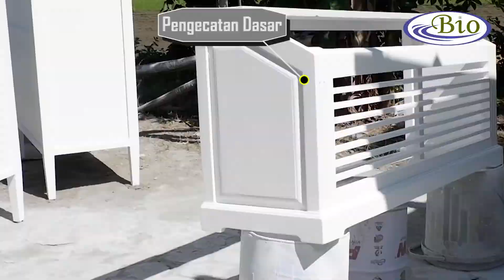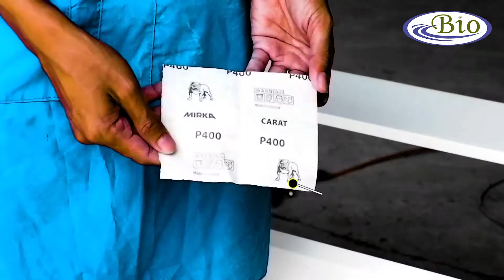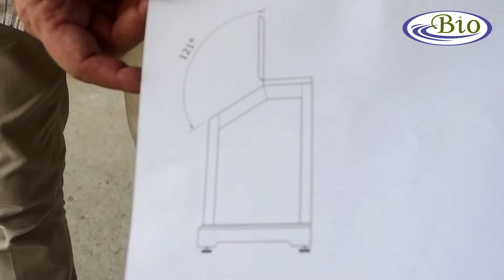Finishing Kayu untuk Cover AC Hotel Mewah Menggunakan Biovarnish Sanding Sealer dan Biothane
. Video ini berisi tutorial cara finishing kayu menggunakan Biovarnish sanding sealer dan Biothane untuk cover AC yang digunakan pada hotel mewah.

Berikut penjelasan cara finishingnya :
1. Lakukan pengecatan warna dasar pada media, kemudian tunggu hingga kering
2. Jika memiliki MC Meter, ukur kelembaban kayu dan lakukan pengecekan kerataan cat pada media baik di permukaan maupun di bagian sudut
3. Lakukan pengamplasan menggunakan amplas nomor 320 atau 400
4. Setelah diamplas, media di lap menggunakan kain untuk menghilangkan bekas amplas yang masih menempel
5. Aplikasikan Biovarnish Sanding Sealer untuk menutup pori setelah pengamplasan, sekaligus melindungi warna cat dengan lapisan film yang terdapat pada sanding sealer, kemudian tunggu hingga kering sekitar 15-20 menit
6. Aplikasikan Biothane Semi Gloss sebagai coating pada media, tunggu hingga kering, dan cover AC siap digunakan untuk memberikan kesan mewah pada Hotel atau rumah Anda.

Jika ingin membaca artikel umum mengenai finishing bisa kunjungi web kami di